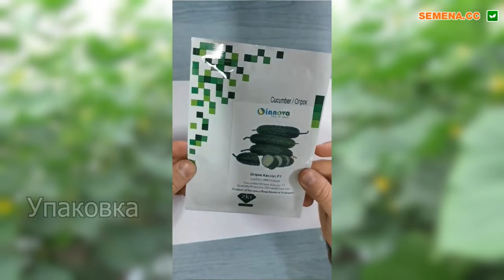Огірок Кассіус F1: як виглядає упаковка та насіння, огірки в теплиці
А також за телефонами:
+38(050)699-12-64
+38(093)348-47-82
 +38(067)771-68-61